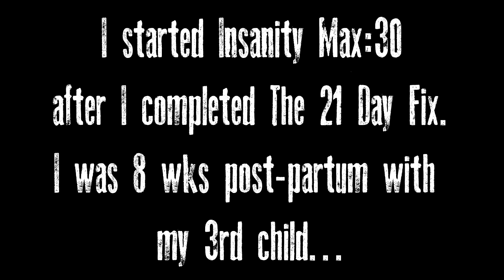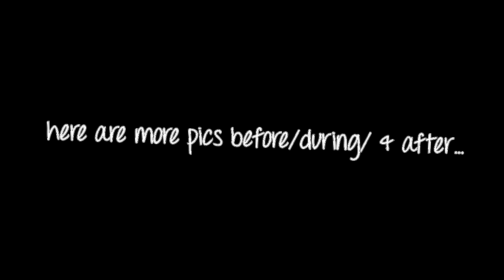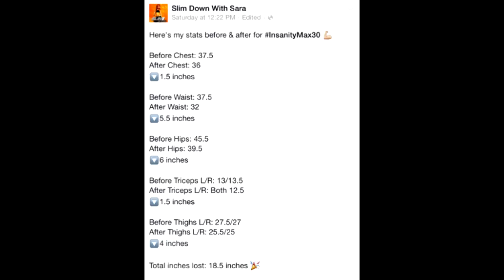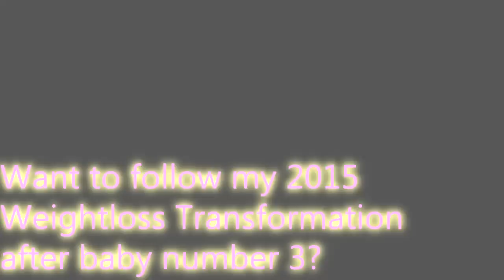INSANITY MAX 30 RESULTS / Before & After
INSANITY MAX 30 RESULTS!

ONLY GOT 25 MIN TO WORKOUT?

My Favorite BABY/MOM Clothing Site!

song: Popping Flowers
author: foreverbound